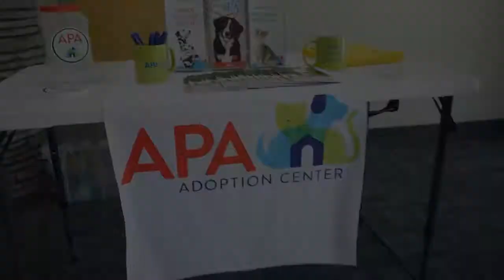Hip Hop 4 Hounds - Deuces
Puts the FUN in FUNdraising with Stephanie Zitzer in her dance fitness class. This group got together to raise over $3,000 for Athletes For Animals. We could not have done it without Fridas, APA of St. Louis, Wellbridge of Clayton and of course, David Backes of the St. Louis Blues Hockey Team who helped sign and have his teammates sign the raffles!